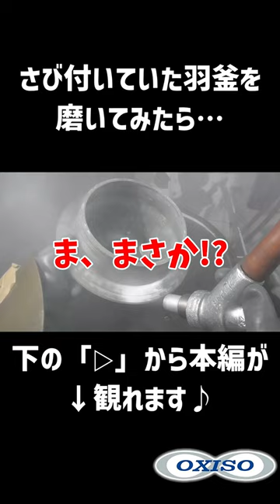さび&汚れがいっぱいの羽釜をピカピカにしてみた!!表面改質処理